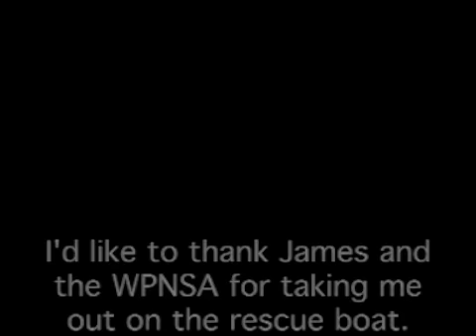James Mckenzie at Weymouth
International Moth Worlds 2008 Weymouth Portland Harbour James Mckenzie